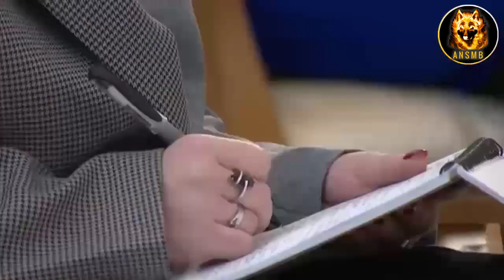Встреча Александра Лукашенко с представителями зарубежных и белорусских сми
ANSMB - nin BANK HESABI (KAPITAL BANK - Rafaella Hasanova):
AZN: 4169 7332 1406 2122
USD: 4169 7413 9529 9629
EUR: 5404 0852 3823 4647